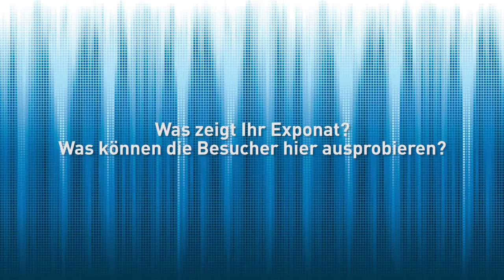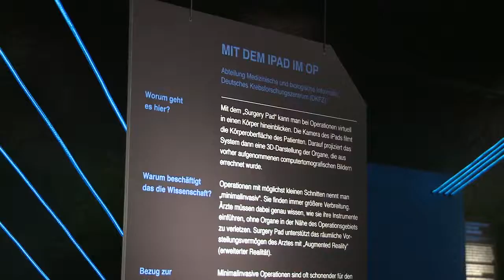Surgery Pad auf der MS Wissenschaft 2014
Medizininformatiker Dr. Michael Müller vom Deutschen Krebsforschungszentrum erläutert das Exponat „Mit dem iPad im OP". Das von ihm entwickelte SurgeryPad unterstützt Ärzte beim Operieren.